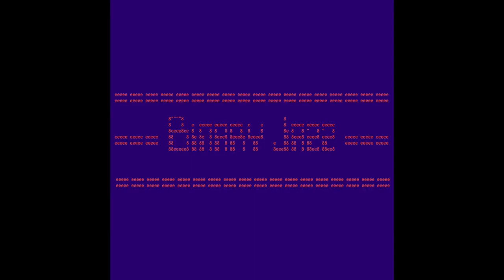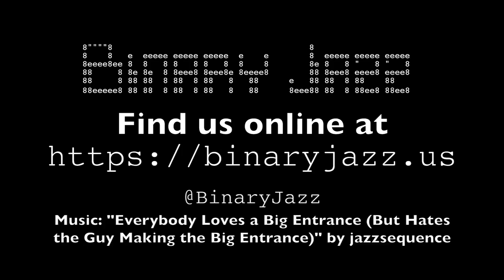Binary Jazz - Episode 1110: Petrichor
This week, we talk about existential dread and good airplane movies before even getting to the topic which is obviously a form of hardcore metal, a five-chambered heart, a chemical used in fracking or a brand of cocaine. Also: Genrenado, Game Boy, and the last magazine we've read.